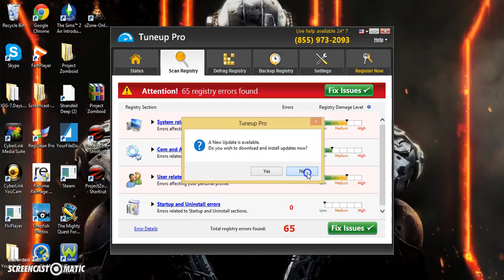ProjectZomboid Part 2